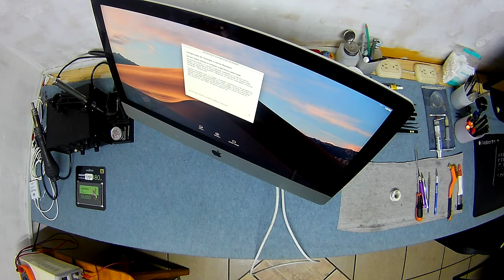How to open easily iMac 2013-2019 display with fine molybdenum cable